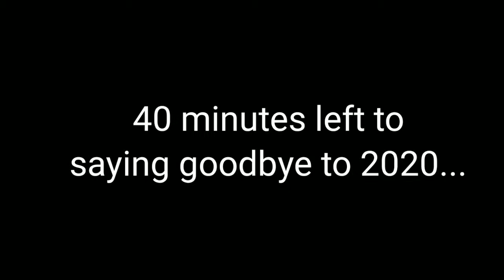Welcoming 2021!!!🎉🎉| (New Year's Eve Special)